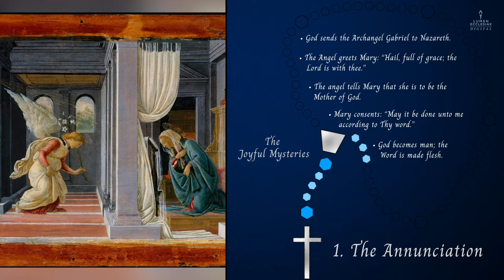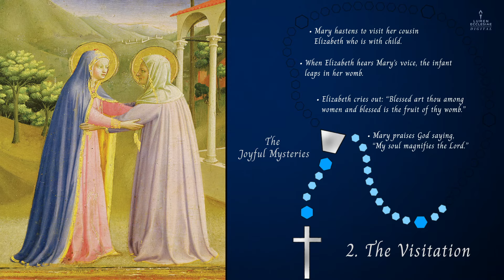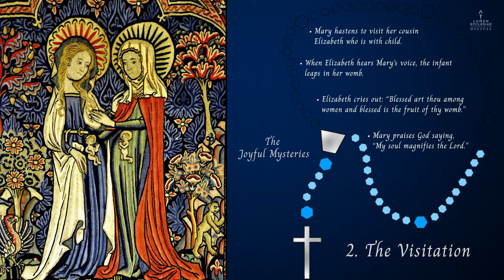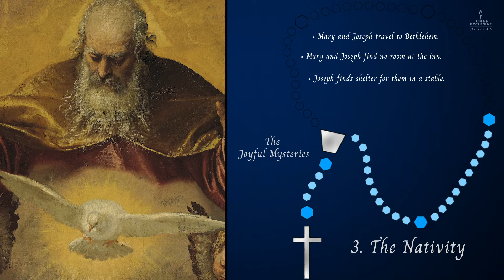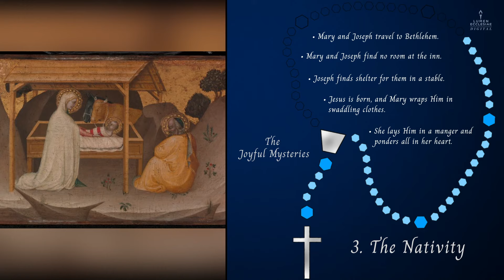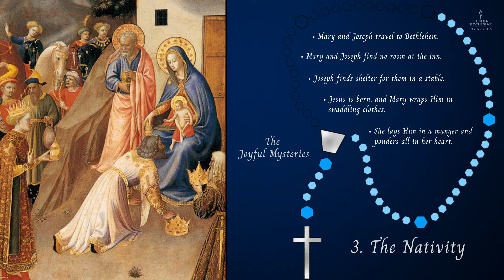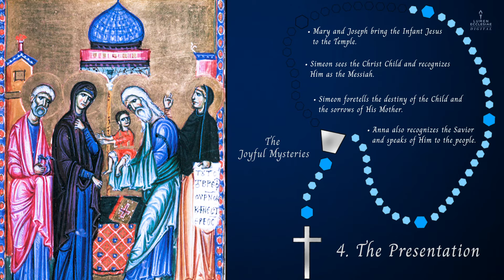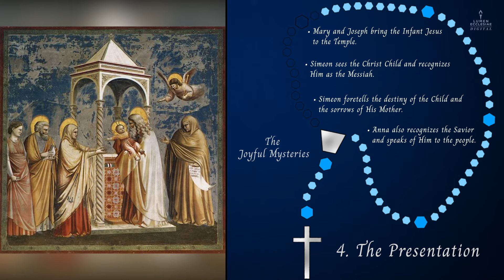Pray the Rosary | The Joyful Mysteries | Sisters of Mary, Mother of the Eucharist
Pray the Joyful Mysteries along with the Sisters—the first in our Interactive Rosary Video Series. Follow along, bead-by-bead, as you meditate on our carefully curated collection of religious imagery and icons. This powerful devotional to the Virgin Mother Mary provides an opportunity for us, as Pope Francis said, "to rediscover the beauty of praying the Rosary at home."

The Joyful Mysteries are the Mysteries prayed Monday and Saturday

Follow us for more on:
Praying the Rosary with your Family
The Right way to Pray the Rosary